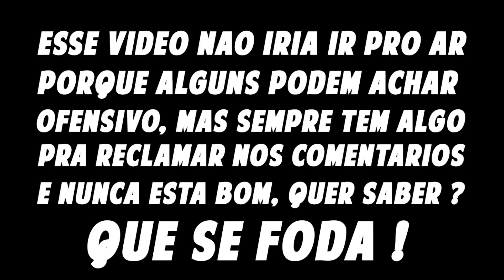XINGANDO MUITO RATCHET AND CLANK A 400 REAIS NO PS5 E YOUTUBERS PASSADORES DE PANO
SÓ QUE FALTA EU SER O UNICO A FICAR PISTOLA COM ISSO

CAIXA POSTAL DO CANAL, ENVIE OQUE VOCE QUISER ! 🙏

Osório - RS
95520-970  (tem que por -970 como esta ali, se nao da erro)

MINHAS IDS 🔥
Minha PSN - Mito_Gouken
Minha STEAM - Mitogouken
Minha UPLAY - Mitogouken
Minha ORIGIN - Mitogouken
Minha Xbox Gamertag - Mitogouken

❤ VIRE MEMBRO DO CANAL E TENHA ACESSO A MUITAS COISAS EXCLUSIVAS ❤

Torne-se parte da Familia que mais joga videogame no youtube e sem pilantragem !

XINGANDO MUITO RATCHET AND CLANK
JOGOS CUSTANDO MUITO CARO
PREÇO DOS JOGOS EM 2021
RATCHET AND CLANK A 400 REAIS